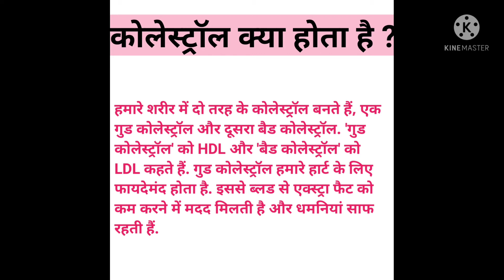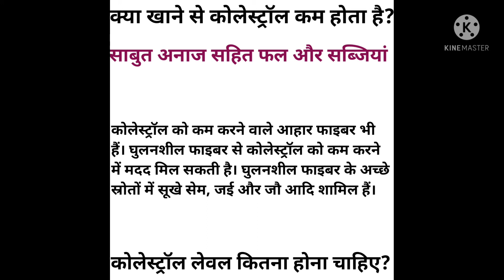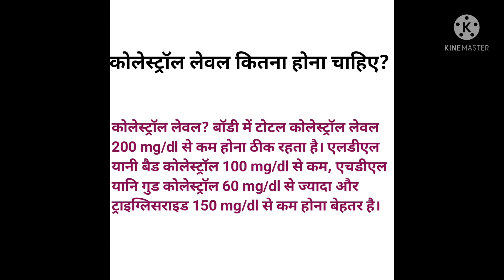कोलेस्ट्रॉल बढ़ने से क्या दिक्कत आती है || cholesterol kam karne ke upay || cholesterol kya hota hai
कोलेस्ट्रॉल बढ़ने से क्या दिक्कत आती है || cholesterol badhne se kya hota hai || cholesterol badhne ke karan aur lakshan || cholesterol kam karne ke upay || cholesterol kya hota hai

High cholesterol can limit blood flow, increasing the risk of a heart attack or stroke || It's detected by a blood test ||

कोलेस्ट्रॉल~बढ़ने~से~क्या~दिक्कत~आती~है